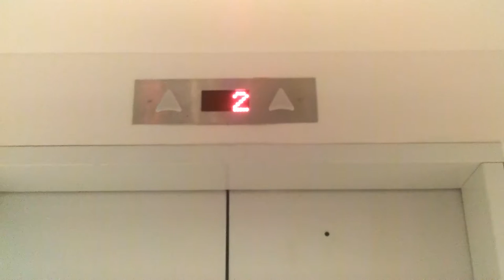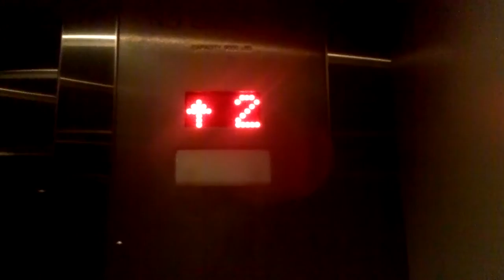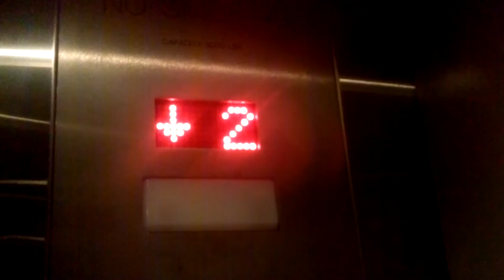(Retake) Kone Hydraulic Food Court/Cinema Elevator @ CT Post Mall In Milford, CT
This is one of my favorite elevators here beside the I-95vater (I like the I-95vater a little more) because I rode this as a child. I'm glad I got a retake of it. This was installed in 2005 for an extension to the mall.